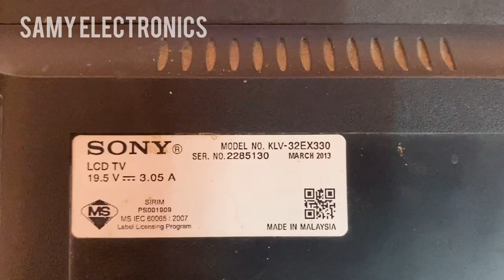SONY 32”led tv double image, problem and colour changing ckv cut // in Tamil ￼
Call number :

Support my al friend 💚